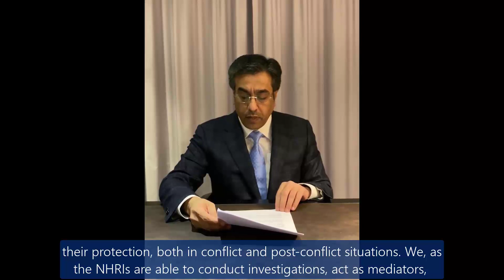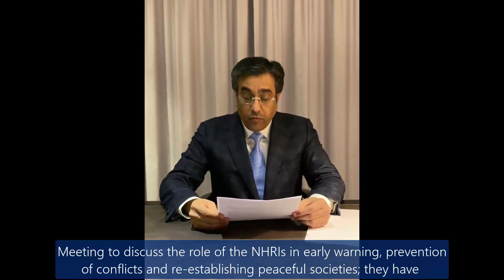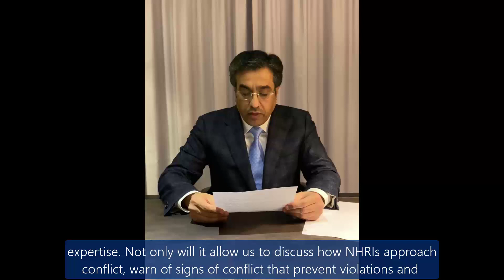Dr Ali Bin Samikh Al-Marri on NHRIs in (Post-)Conflict Situations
Dear GANHRI members and colleagues, it's a pleasure to be here in support of NHRIs role to promote and protect human rights in situations of (post-)conflict, in my role as Acting Chair and Secretary of GANHRI.

National Human Rights Institution, as mechanisms that are independent from the government, can play a key role in preventing conflicts and ensuring respect of the human rights and their protection, both in conflict and post-conflict situations. We, as the NHRIs are able to conduct investigations, act as mediators, monitor, document and report violations, allowing us to function as an early warning mechanism.

NHRIs serve unique independent bridging role, between the state, rights-holders and affected communities, that encourages the ratification of the international human rights instruments and the development of national legislation and policies. Through these actions, NHRIs can and will promote human rights education and training within all sectors of society, supporting the development of the vibrant civil society and the respect for human rights and the rule of law. All of which, will in turn give a voice to the voiceless and provide assistance to victims in access to justice and reparations.

In 2015, the Kyiv Declaration has been signed by NHRIs at the International Conference on the Role of National Human Rights Institutions in Conflict and Post-Conflict Situations, which set out objectives for the promotion and protection of human rights, both in conflict and post-conflict situations.

Two years later, in 2017, National Human Rights Institutions have gathered at the GANHRI Annual Meeting to discuss the role of the NHRIs in early warning, prevention of conflicts and re-establishing peaceful societies; they have reaffirmed the critical importance of NHRIs’ role before, during, and after conflicts.

There is a consensus among NHRIs that during conflict and post-conflict situations, it is a challenge to apply their mandates in that context, and can themselves fall victims to threats or attacks that can endanger their staff, the independence of the institution, and its very integrity.

We, as GANHRI, along with its four regional networks and global partners, including through the TPP, the UNDP and OHCHR, work together to support NHRIs in conflict and post-conflict situations in order to strengthen their capacities, serve as a knowledge broker, while providing platforms for exchanges with and among NHRIs across all regions, and protect NHRIs from reprisals or providing a coordinated response to such acts.

In these unprecedented times, online platforms will serve as a place to gather your experience and expertise. Not only will it allow us to discuss how NHRIs approach conflict, warn of signs of conflict that prevent violations and re-establish a peaceful society by applying the Paris Principles. It will also enable us to discuss the challenges to the protection and promotion of human rights worldwide resulting from situations of tension, instability, violence and conflict, both at the domestic and international levels.